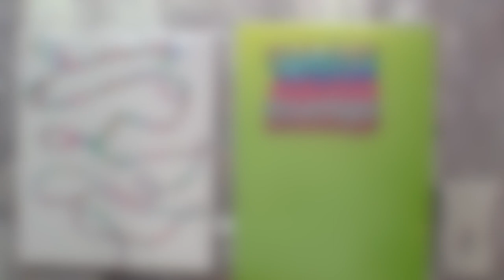Fluid Art Video of String Pull Flowers using DecoArt Extreme Sheen acrylics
In this video I use DecoArt Extreme Sheen acrylics to create string pull flowers. I have to say I was a little disappointed in the lack of pop from the colours used. That being said it is lovely piece, it is subtle. Next time i will try colours that a more pigmented.

My pouring medium is 50% clear craft glue, 25% floetrol and 25% water. Generally the paints are 2:1 (pouring medium to paint) and if needed I will thin further with a little water just to get the right consistency. But again some paints require less pouring medium than others. This ratio also varies depending on the paint brand and even the colour but this is the most uniform figures I have. I hope it helps.